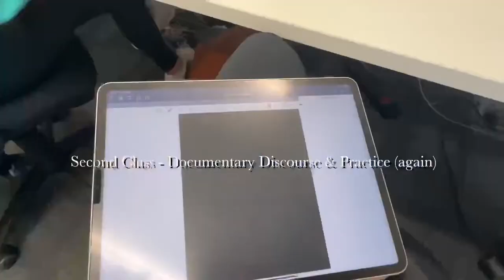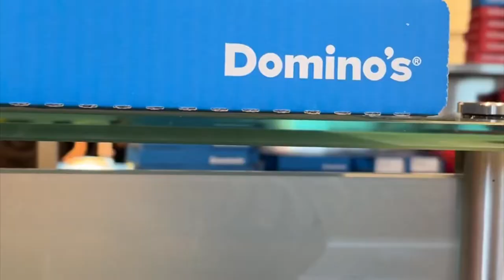Autumn Day in the Life at RGU - uni is back, work is amazing and full catch up :) [vlog]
✨EQUIPMENT THAT I USE:

Wireless Keyboard

iPad Pro

Waterproof Phone Housing

✨IGNORE✨